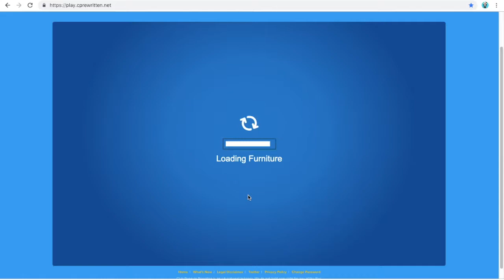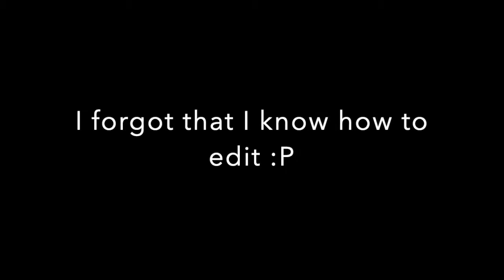IGLOO = Restaurant | Club penguin rewritten